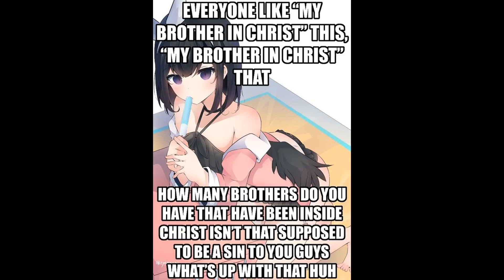Anime Girl Text Posts v.1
got these all off a facebook page, and inspired by Lauren Monaco (b1tchy_lesbian on tiktok)

kay bye for now 👍